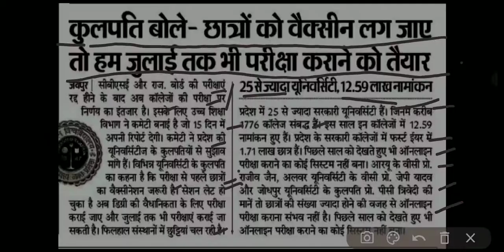UG PG BED Exam Update // Big Update for Maharaja Ganga Singh university students // MGSU Exam News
hey guys

channel par aapka welcome hai.

Mgsu Exam 2021 Big Update today
Bikaner University Exam 2021 Letest Update Today
Mgsu Online Exam 2021 , mgsu Offline Exam 2021
Mgsu Exam 2021 Kab hogi , Mgsu Exam Nhi hoga
Mgsu Promote students hoge next year me
Mgsu Big Update today Promote ko lekr
Mgsu Exam 2021 Kab hogi Big Update today
Mgsu Exam 2021 UG PG BEd Big Update
Bikaner University Today exam Big Update 2021
Mgsu Exam 2021 big update today , Mgsu UG PG BEd Exam nhi hoga , mgsu Exam me promote hoge sbhi students , Mgsu Biggest update today Promote
Mgsu Exam 2021 UG PG BEd Big Upda

MGSU news
MGSU promot news
MGSU exam latest news
MGSU
MGSU exam form 2021
MGSU news today
MGSU ma form 2021
MGSU Bikaner
MGSU time table 2021
MGSU private form fate 2021
MGSU University exam news today
MGSU m.a private form 2021
MGSU latest news
MGSU ug PG BED exam kab Hoga
MGSU exam Hoga
mgsu Ka exam.kab SE shuru jai
mgsu ke exam kab SE honge
MGSU promote kab honge students

Maharaja Ganga Singh university of Kota
Maharaja surajmal brij university of sikaer
MGSU exam update